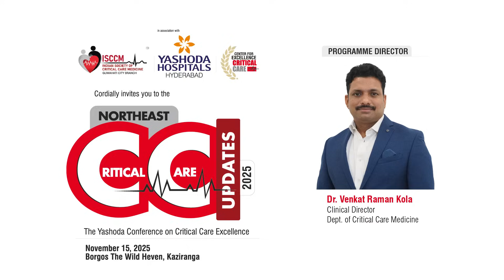Invitation | Northeast Critical Care Update 2025 | Dr. Venkat Raman Kola | 15th Nov 2025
Dr. Venkat Raman Kola, Clinical Director, Department of Critical Care Medicine, Yashoda Group of Hospitals, is delighted to invite you to the Northeast Critical Care Update 2025, an academic extravaganza dedicated to advancing the frontiers of intensive and critical care medicine.

This year’s conference will spotlight emerging specialties in Critical Care, including Transplant Critical Care, Extracorporeal Oxygenation and Membrane Use (ECMO), and Extracorporeal Removal of Toxins and Poisons. These are among the most dynamic and evolving fields in modern intensive care, shaping the future of life-saving therapies.

We will be joined by an expert panel comprising leaders in renal, lung, heart, and cardiac transplantation, along with ECMO specialists, who will share real-world insights on patient outcomes, success rates, and how India is rapidly matching global standards in advanced critical care practices.

📅 Date: November 15, 2025 (Saturday)
📍 Venue: Borgos – The Wild Haven, Kaziranga

Join us in Kaziranga for a day filled with learning, collaboration, and innovation — where knowledge meets practice and excellence drives care.

I once again welcome all of you. See you soon there — thank you!